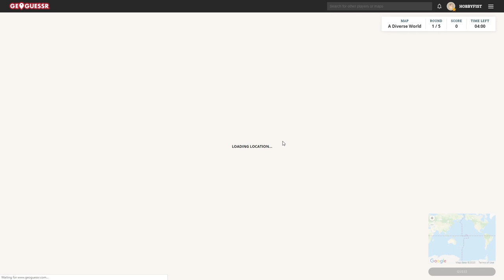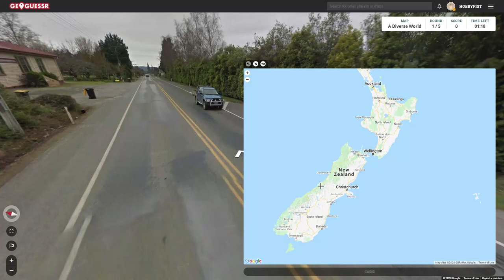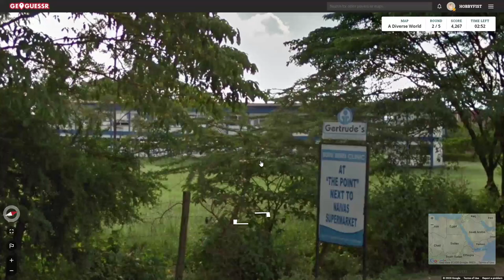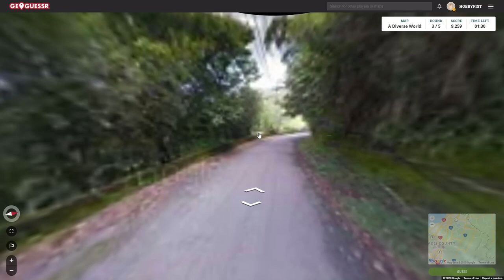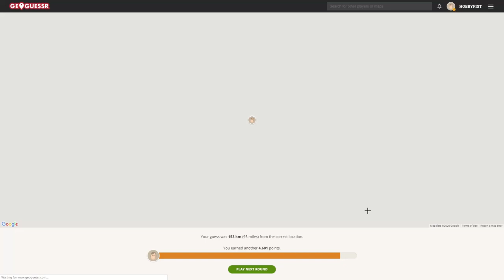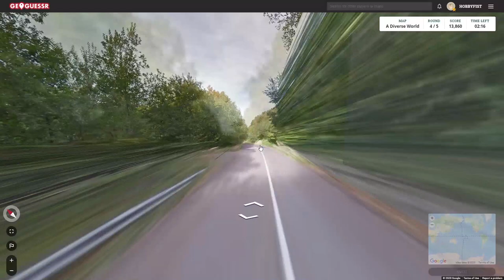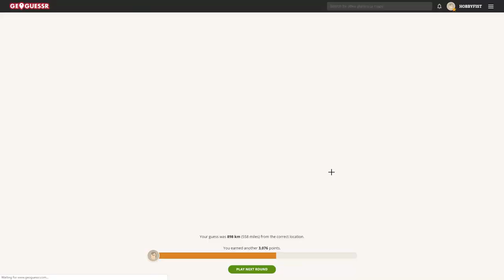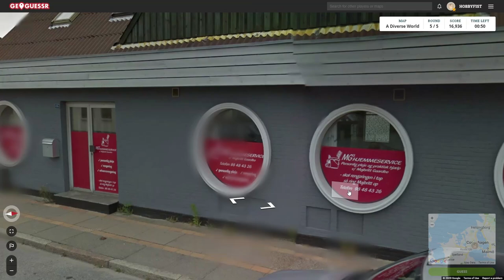Hobbyfist Geoguessr - [Part 313] Apples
Side, her.